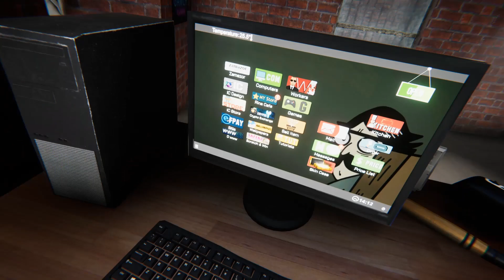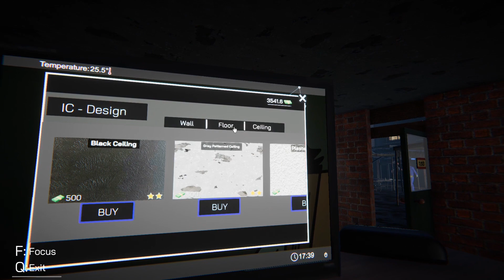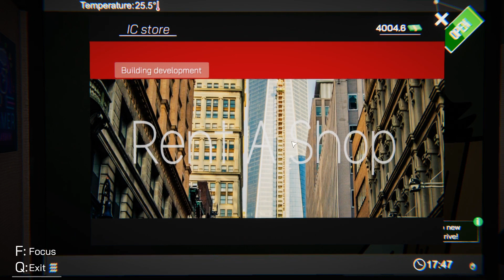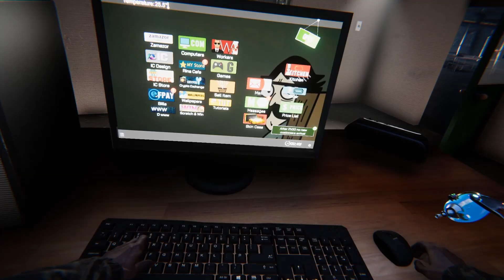محاكي مقهى الالعاب #2 : سويت ديكور خرافي Internet Cafe Simulator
مرحبا بكم في قناتي اسمي رانيا قناتي تقدم محتوى عن الالعاب

اول مرة العب قراند فايف GTA V
قراند 5 الحياة الواقعية